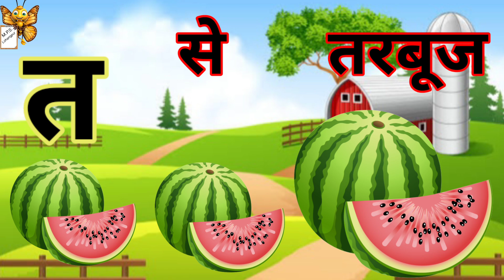हिंदीस्वरव्यंजन अ से अनार आ से आम, हिंदीवर्णमाला, अआइ, , a se anar aa se aam, क से कबूतर